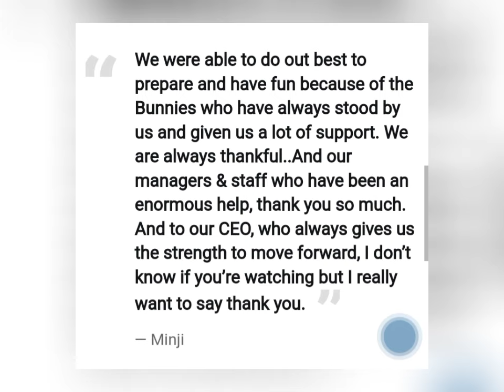NewJeans Publicly Supports Min Hee Jin at 2024 Korea Grand Music Awards!"